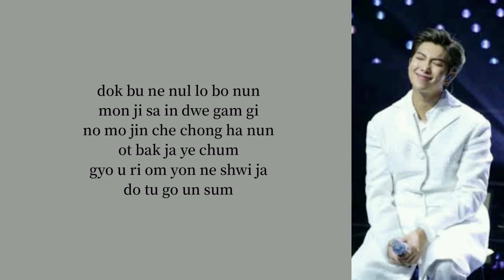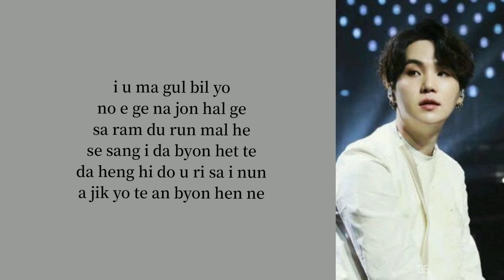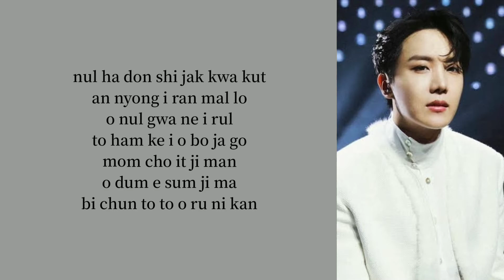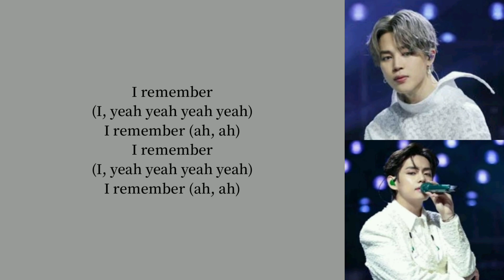BTS - Life goes on (easy lyrics)